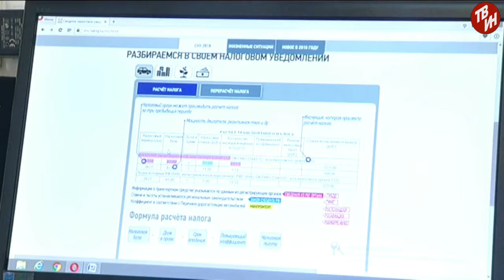Время местное Эфир: 14-08-2018 - ИФНС № 17 информирует